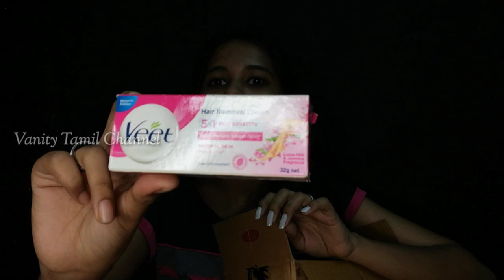Unboxing Nykaa Products | Skincare products | First Experience 😋 | Tamil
Unboxing Nykaa Products | Skincare products | First Experience 😋 | Tamil | @Vanity Tamil Channel

In this Video I'm going to show my Skincare products which I ordered from Nykaa..

______Credits___________________
we thanks for free intro videos

Copyright : All the content and pictures are owned by Vanity Tamil Channel..
Please don't use any content or pictures used in this channel.